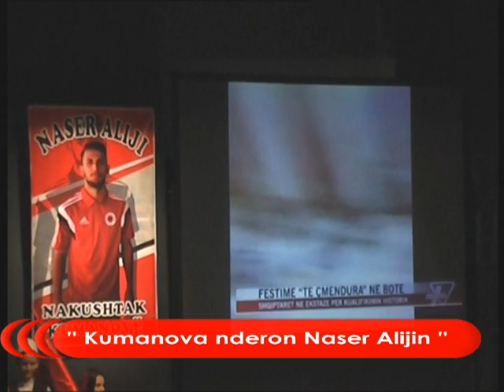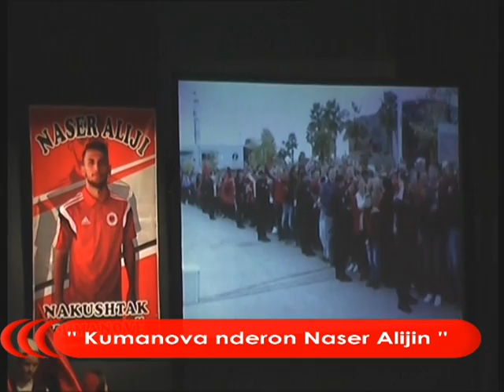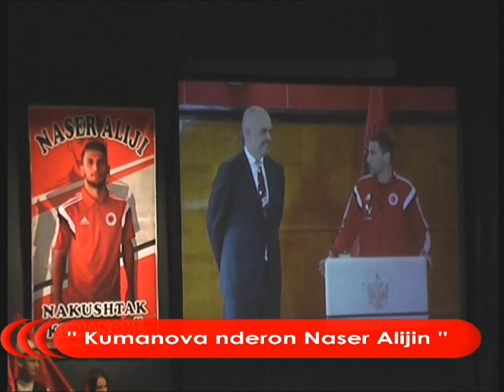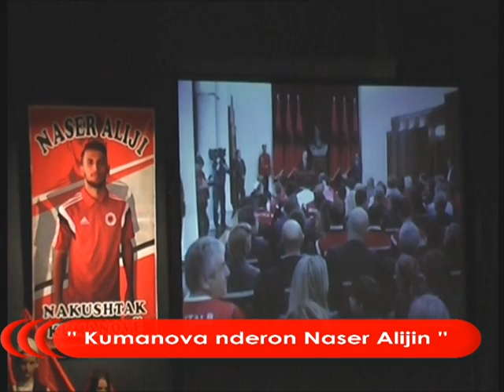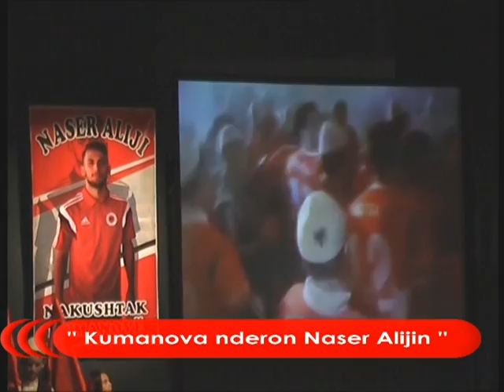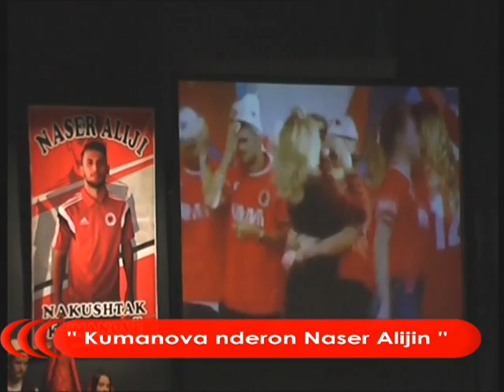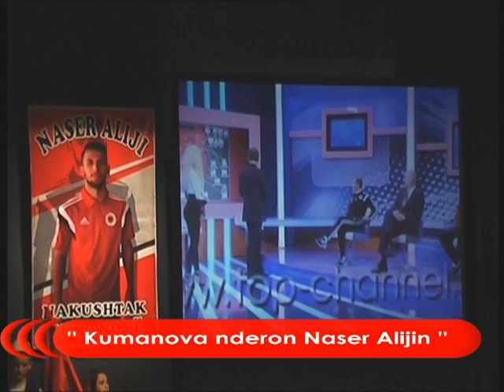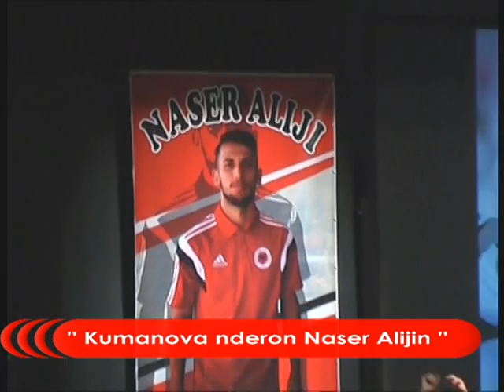(17.11. 2015 ) - KUMANOVA NDERON NASER ALIJIN